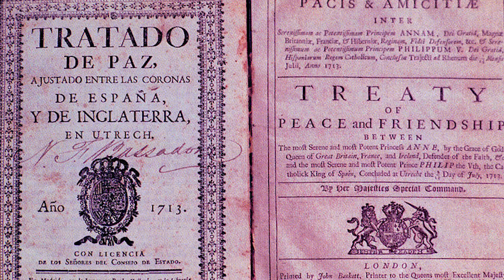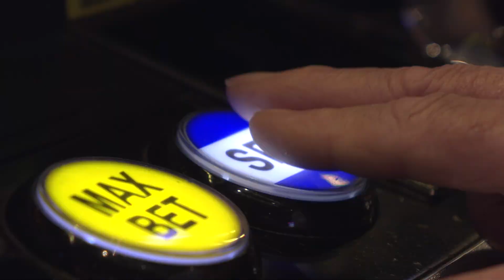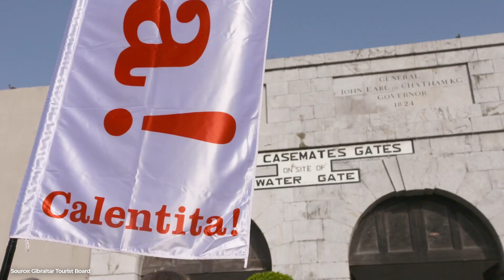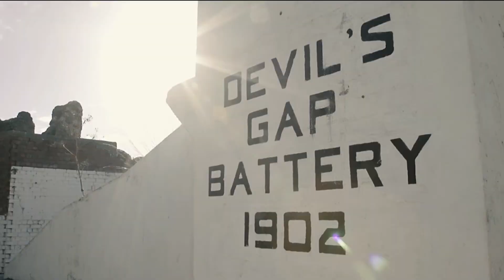¿Por qué GIBRALTAR es el lugar más EXITOSO de EUROPA? - VisualPolitik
En el extremo sur de la península ibérica, enclavado en plena provincia española de Cádiz y rodeado de una de las zonas económica y socialmente más deprimidas de toda Europa, se encuentra Gibraltar.

Gibraltar es una pequeña ciudad de apenas 34.000 habitantes que es considerada por España como la última colonia británica en el continente europeo. Pese a ello y pese al conflicto territorial que existe entre España y el Reino Unido en torno a este territorio, Gibraltar se ha convertido en el lugar más próspero de toda Europa y en uno de los enclaves más ricos del mundo.

Y esto ha hecho que en VisualPolitik nos hagamos unas cuantas preguntas: ¿De qué vive exactamente Gibraltar?¿Cómo ha logrado convertirse en un territorio tan próspero? ¿Qué puede suponer el Brexit para este territorio birtánico de ultramar? En este vídeo os contamos todos los detalles.

*En la preparación de este vídeo han participado Álvaro Mijares y Fernando Gutierrez.